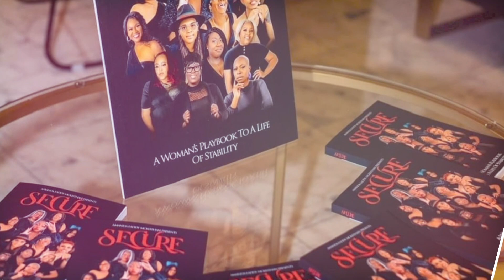Amanda Eaddy McKeithan walks you through the process of writing books, self-publishing, and more